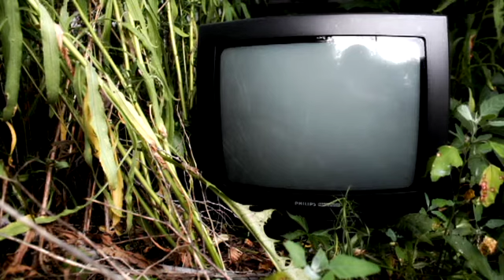Home Improvement: Episode 7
The inevitable return of "tool chaos." You just can't put down these "tools!"